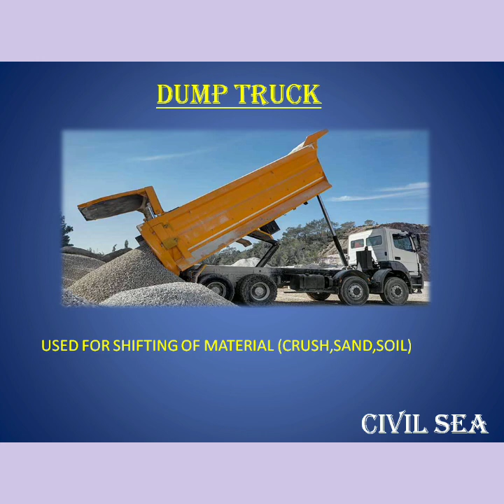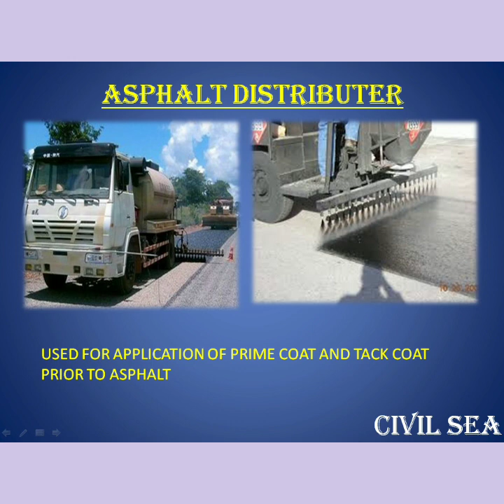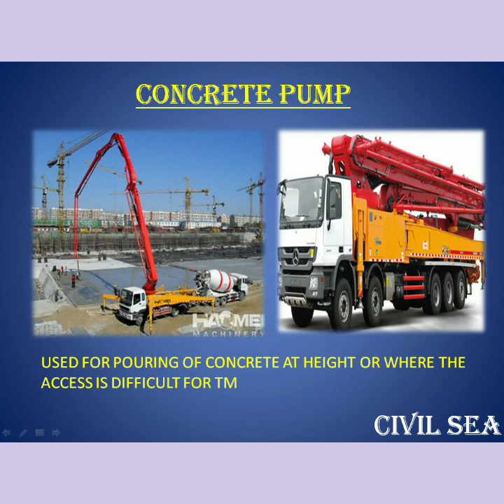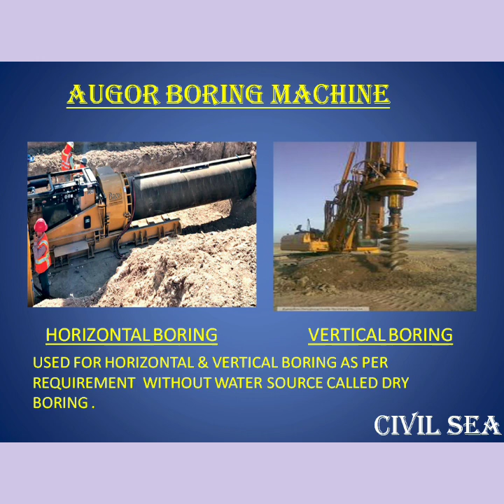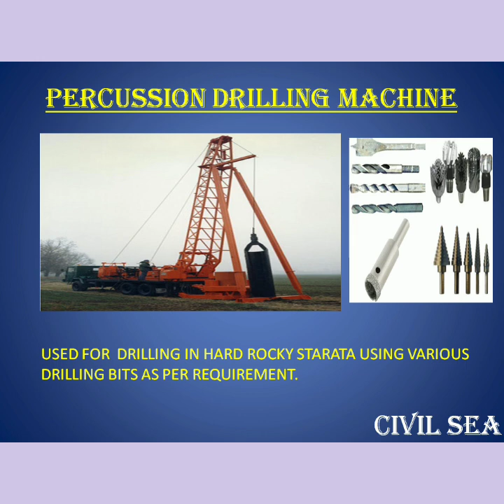CONSTRUCTION MACHINERY ||AND THEIR USE IN CONSTRUCTION WORK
This vedio helps you to know about various construction machinery and their uses. After watching this you will be no more unfamiliar to construction machinery while visiting to construction site.